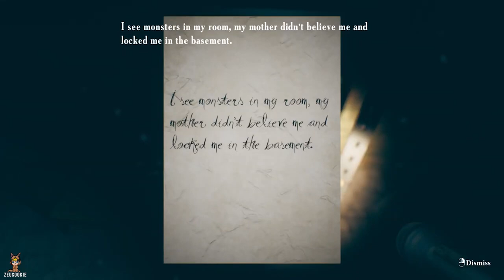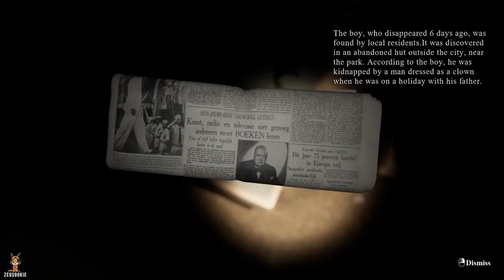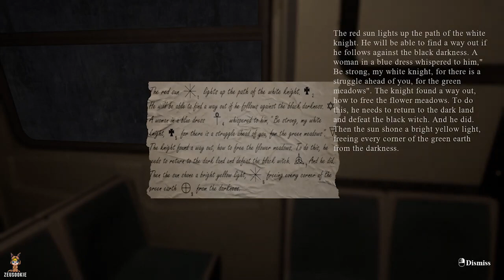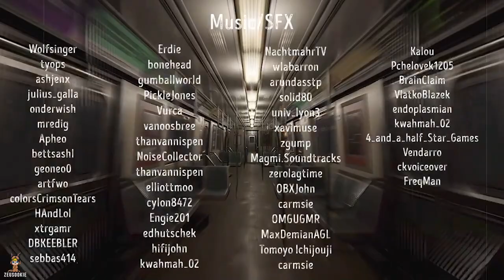Nightmare Chronicles: Find Yourself | FULL GAME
Explore the truly frightening subway cars and find out what fears the main character will have to face.